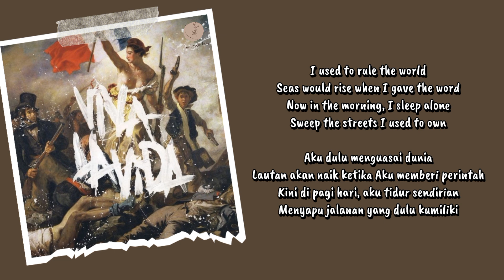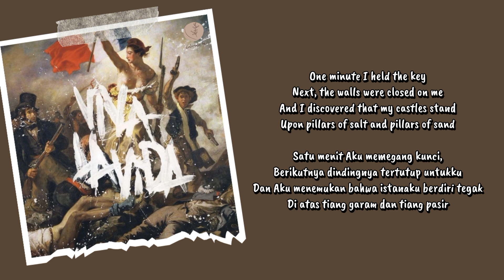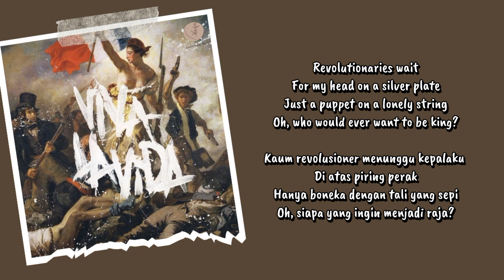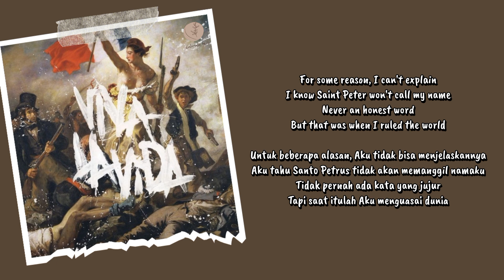Coldplay - Viva La Vida Lyrics Terjemahan (English / Indonesia)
Hello Everyone.

Songs : Viva La Vida
Artist : Coldplay
Released : 2008
Album : Viva la Vida or Death and All His Friends
Lyrics : Musixmatch

HAPPY WATCHING